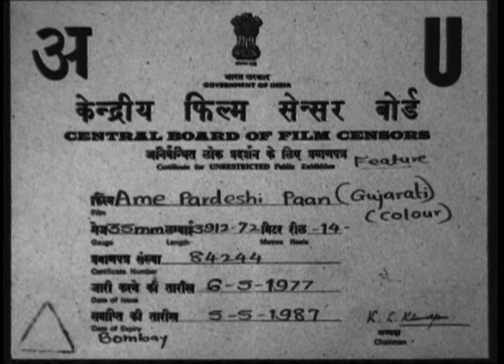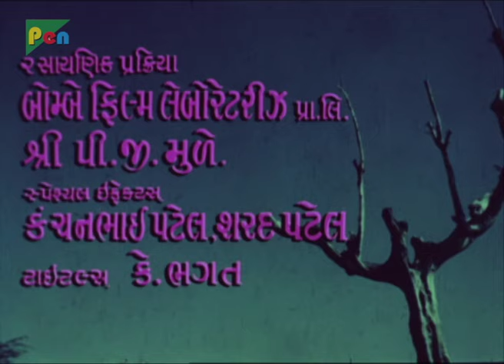Ame Pardeshi Paan | અમે પરદેશી પાન | Full Gujarati Movie | Mahesh Desai, Ragini, Dinu Trivedi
Movie starring Mahesh Desai, Ragini, Dinu Trivedi and directed by Mahesh Desai.

Director: Mahesh Desai
Cast: Mahesh Desai, Ragini, Dinu Trivedi, Arvind Pandya, Sangita, Kishor Jariwala
Music Director: Purshottam Upadhyay